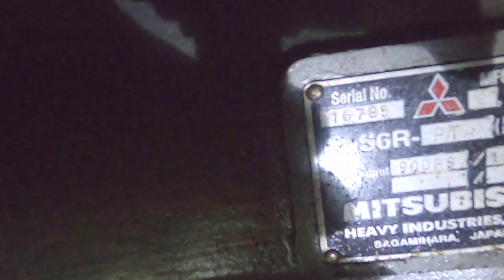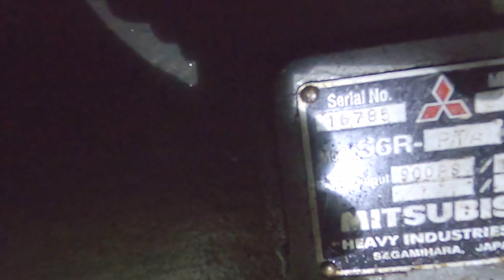TÀU TẢI QUÁ KHỦNG🍀HYDRAULIC ENGINE